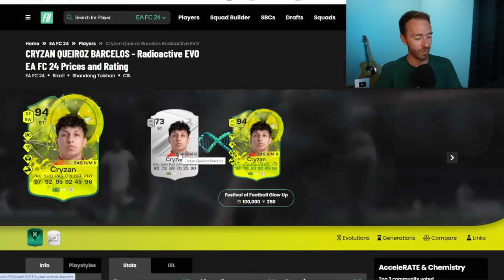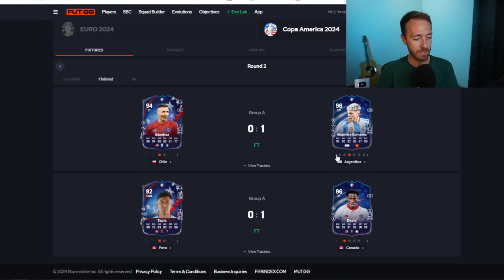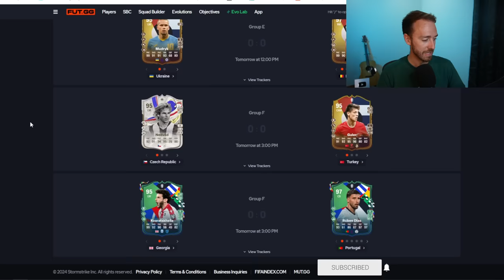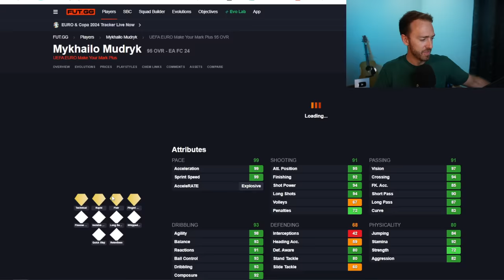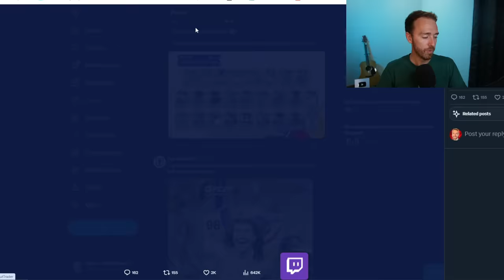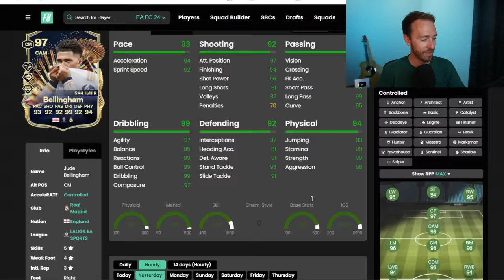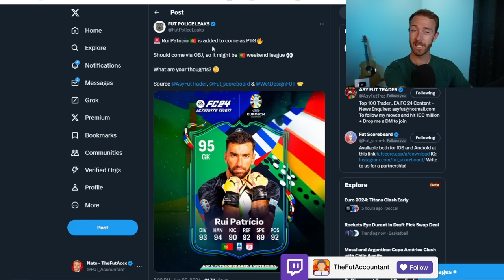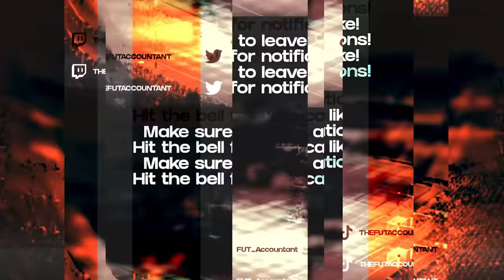LEAKED Icons are CRASHING the MARKET!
We have LEAKS, and it's making prices CRASH on the FC 24 Market. Will they keep falling?